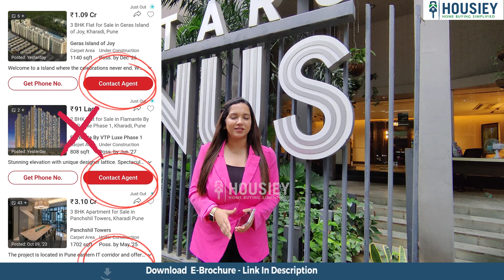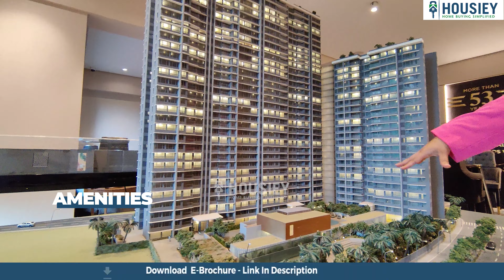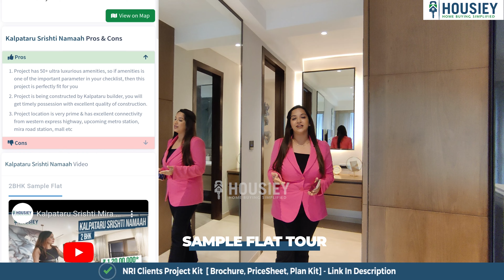Kalpataru Magnus Bandra East | 4.5 BHK Sample Flat Tour | Kalpataru Bkc Project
Kalpataru Magnus Bandra East of 4.5 BHK Sample Flat Tour along with Kalpataru Bkc Project overview & Review

Project Timeline -
04:41 Master Bedroom 1
06:02 Living Area / Dining Area
07:23 Kitchen
08:24 Maid’s Room
09:04 Bedroom
10:23 Common Washroom
11:14 Master Bedroom 1
12:49 Master Bedroom 2

✅Pros & Cons
✅Unboxing / Sample Flat Videos
✅3D Viewing

Kalpataru Magnus Mumbai Project Overview
Kalpataru Magnus Project will be constructed on 2.24 acres of land parcel, 3 towers with 3B+G+26/30 floors having 2BHK, 3BHK, 4BHK, 4.5BHK premium residences.

Kalpataru Bandra East location
Project is located Near MIG Club, Bandra East, Mumbai with -
Western Express Highway - 700m
Jio World Drive - 1.5km
S.V Road - 2.7km

Kalpataru  Magnus Sample Flat Project Amenities
Vitrified tiles, Granite Kitchen, Branded fitting, Metal Door, Stainless steel sink, CP fitting & many more

Kalpataru Developer Bandra External Amenities
Project has 30+ luxurious amenities with likes of -
Club House
Swimming Pool
Kids Pool
Kids Play Area
Gym & Many More

Kalpataru Magnus Parking -
Project has one type of car parking facility -
1) Basement

Kalpataru Magnus Possession Date -
Rera Possession - June 2025
Target Possession - June 2025

Kalpataru Group Magnus Bandra project has 2BHK, 3BHK, 4BHK, 4.5BHK premium residences with -
2BHK - 781 sqft
3BHK - (1121 to 1321) sqft
4BHK - 1657 sqft
4.5BHK - (1800 to 1945) sqft

Kalpataru Magnus Floor Plan
Tower floor plan will have 4 flats 3 lifts & 2 staircases on each floor

Maintenance -
Kalpataru Magnus Bandra Project maintenance varies with the configuration and the carpet area which are as follows-
2BHK - Rs 14000 per month
3BHK - Rs (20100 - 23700) per month
4BHK - Rs 29800 per month
4.5BHK - Rs (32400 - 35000) per month

Kalpataru Group Mumbai project sample flat is ready to view at the site.

Kalpataru Magnus Price & its details can be found in the price section & Kalpataru Magnus Bandra East brochure can be downloaded from the link mentioned below. Project has been praised by the home buyers & Kalpataru Group Reviews is 4 out of 5 from over all the clients who have visited the site.